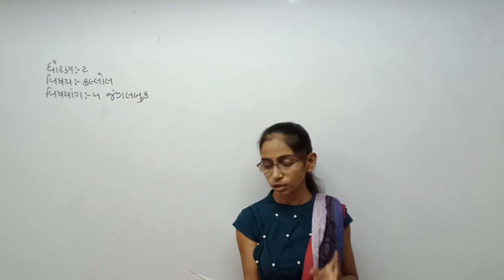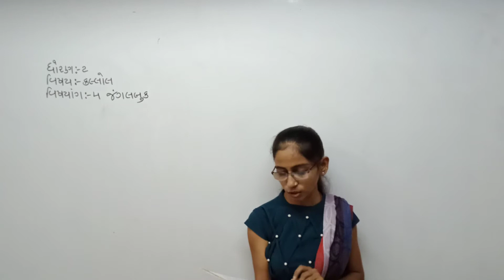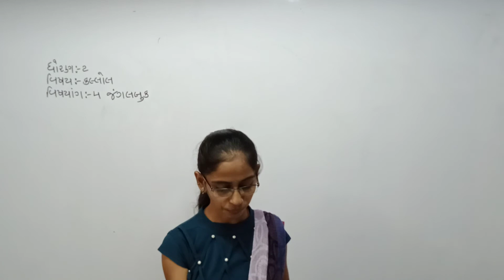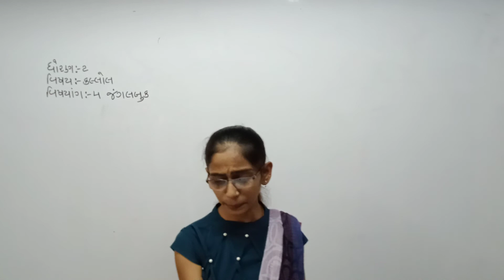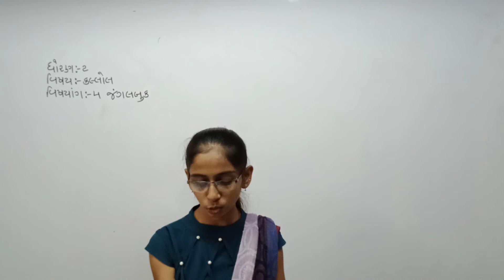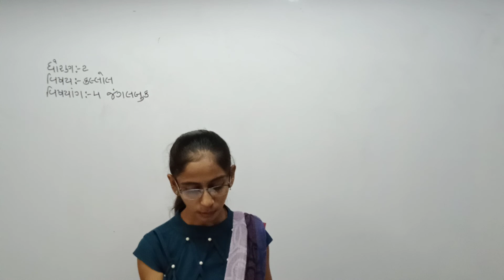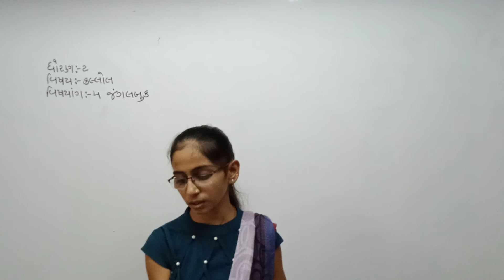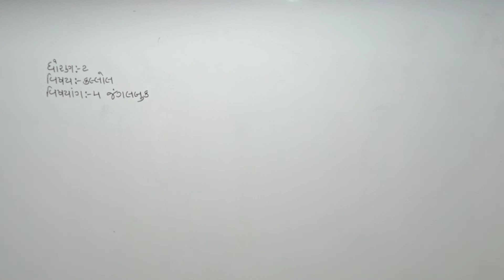Std 2 Guj Med Kallol Ch 4 P1